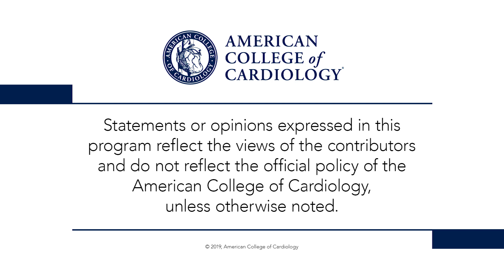Alcohol-AF | ACC.19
Dr. Peter Block interviews presenter Dr. Alex Voskoboinik on alcohol abstinence in moderate drinkers with AFib (Alcohol-AF). for full meeting coverage.